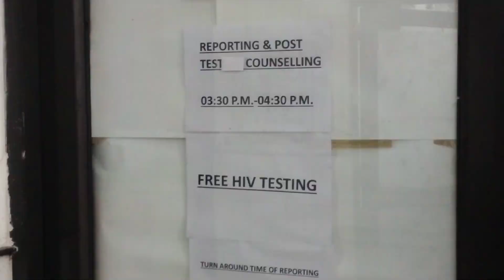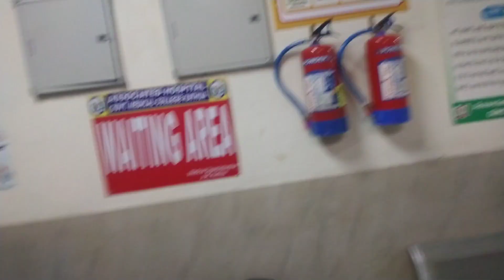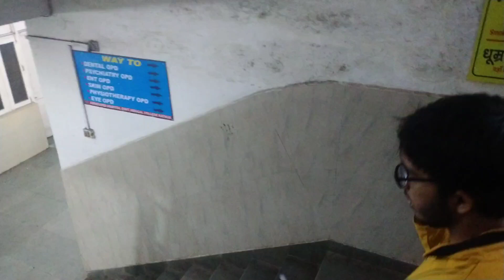Kannu HIV Positive paya gya || Yahi tha gym main weight Naa uthne kaa Raaz 🥴